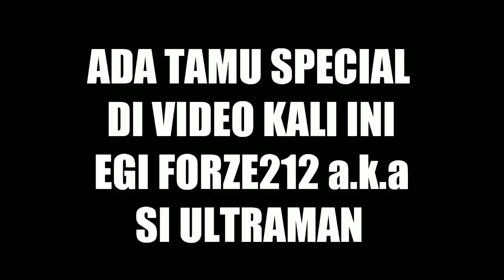MAIN PETAK UMPET AMA YOUTUBER ULTRAMAN - Prop And Seek #1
haloo semuanya kali ini saya dan teman-teman saya bermain hide and seek lagi tapi game ini bukan secret neighbor tapi nama game nya prop and seek. kali ini saya mengajak youtuber yang sudah besar juga yang sering bikin konten ultraman. kalian pasti sudah kenal namanya egi forze212 tapi bukan egi wiro sableng 212 ya akakakaka
kalau kalian ingin meliat sisi lain dari gameplay kali ini silakan mampir ke channel mereka :